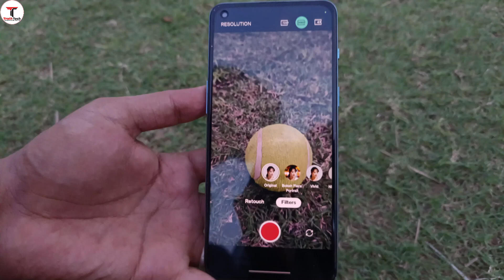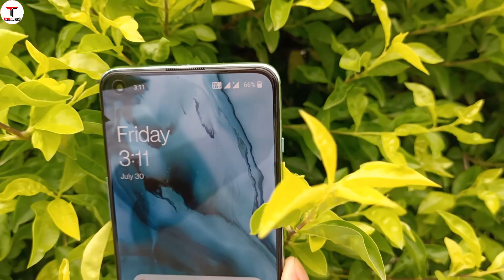OnePlus Nord 2 Full Review After 1 Year | OnePlus Nord 2 5G Detailed Review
Hello Doston!
Is video me maine OnePlus Nord 2 ka full review diya hai after 1 year, is phone ko maine 1 year primary device ki tarah use kiya hai uska maine experience share kiya hai, or ye bhi bataya hai ke ye phone Oneplus Nord 2T or Nothing Phone 1 se bhi batter hai  oe 30,000 ke range me kounsa phone batter hoga abhi time pe wo bhi maine bataya hai